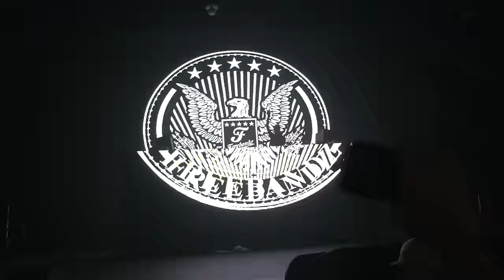FUTURE - MARCH MADNESS TRAP NNN - LIVE @ HARD DOTD 2015 - 10.31.2015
SHOUTOUT TO THE HARD FEST FAM FOR INVITING ME TO BE A NINJA AT DAY OF THE DEAD 2015!  SAW SOME QUALITY BUDS AND VIBED ON A SUNNY DAY IN POMONA